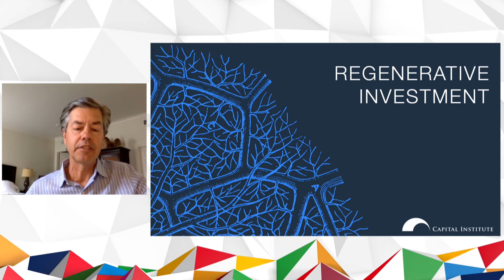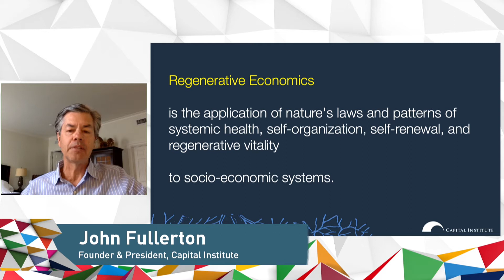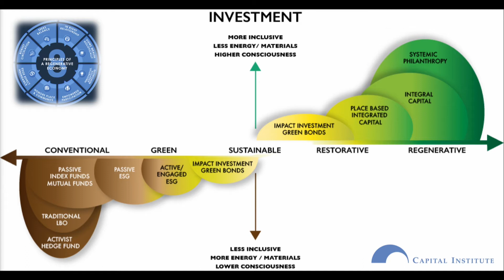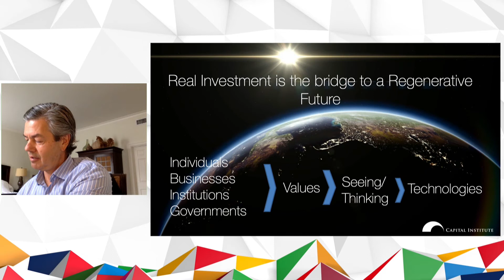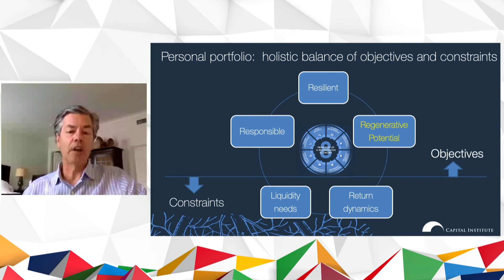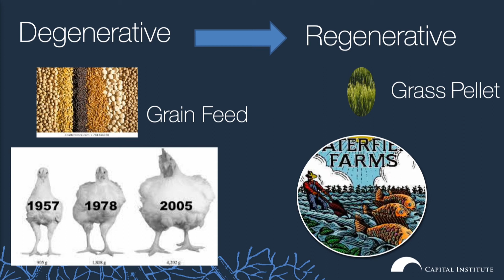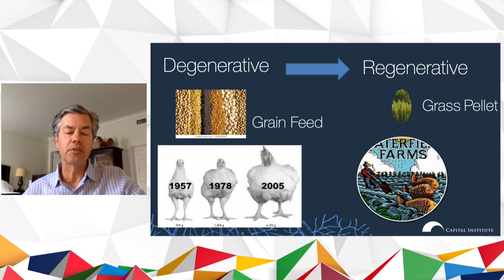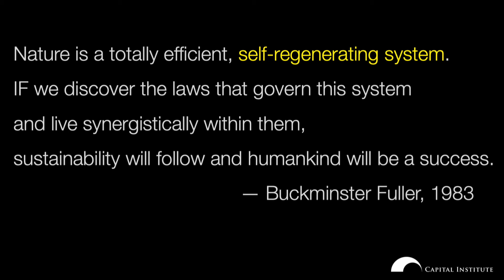Regenerative Investment | John Fullerton at PWG 2020.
John Fullerton explains how healthy living systems sustain themselves and their unseen potential for our future prosperity, through regenerative investments and a network of Regenerative Communities developing across the world.

With John Fullerton (Capital Institute) and Pedro Santos Guerreiro at MEO Impact Stage, October 22nd, Lisbon.

This was one of the hundreds of sessions of Planetiers World Gathering 2020, happening on October 22nd and 23rd at Altice Arena, Lisbon, Portugal.